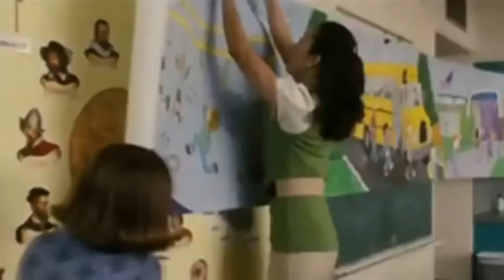Ramona and Beezus (2010) Trailer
Follows the misadventures of young grade schooler Ramona Quimby from Beverly Cleary's popular children's book series, starring Selena Gomez.